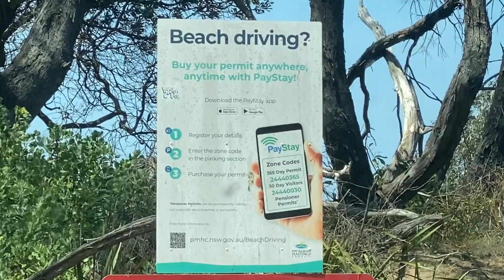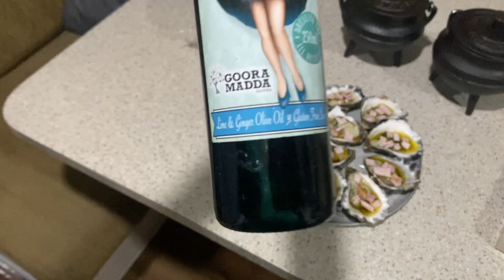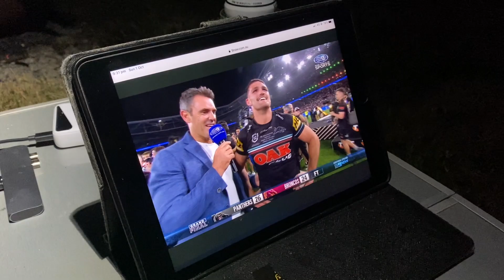FAVOURITE NSW WikiCamp - North Brother Laurieton North Haven - Oct LWE 2023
Love: Camping, Boating, Fishing, 4WDing, Beach Days, Seafood, Campfires?  Well I can totally recommend you get yourself to Deauville Downs Wikicamp - give Brian a call.  Please note that you must be self contained as there are no amenities on this property.  It is the perfect place to chill and unwind OR get out there and go boating, fishing and enjoy 4wding on many local beaches.  Don't forget to purchase your beach permit, either North or South via 2 different councils.  If you don't have a boat, why not hire a tinny or the BBQ Boat from BJA Boat Hire which is run by a lovely local father and son.